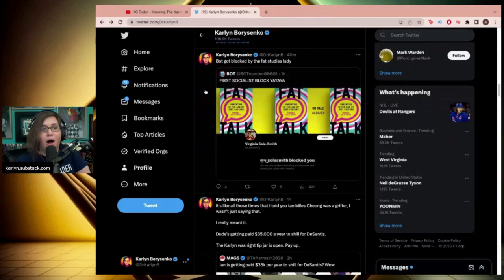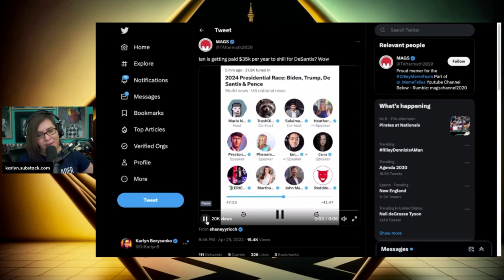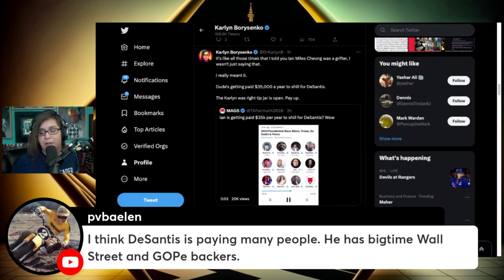Ian Miles Cheong ADMITS he's a grifter, getting paid $35,000 to shill for Ron DeSantis